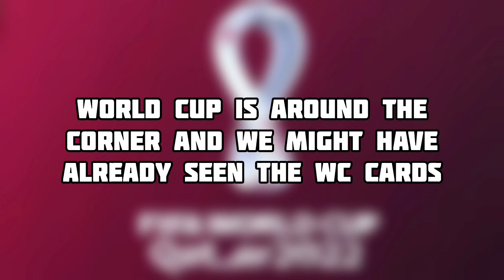OMG!! World Cup Event Card Revealed? 🤯🤯 - Pack Opening, New GSC Players - FIFA Mobile 22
@FIFA MOBILE CLASSIC  @TAS GAMING

Winner Will Be Announced In 2 Weeks Time Here On Youtube.

HOW TO FAST⚡GET 100 OVR IN FIFA MOBILE 22 | 100 OVR INSANE TEAM UPGRADE

HOW TO FAST UPGRADE YOUR TEAM IN FIFA MOBILE 22 + ICON PACK OPENING 🤩 | FIFA MOBILE 22

Barcelona 2015 Treble Winning Special Squad In Fifa Mobile 22

Argentina - World Cup Special Master Squad In Fifa Mobile 22

500M Top Transfer Special Master Squad Builder In FIFA MOBILE 22

Best Team Upgrade Ever In Fifa Mobile 22

BVB (Borussia Dortmund) - Past & Present Special Master Squad Builder

FIFA Mobile Classic 𐂂 ~ Highlight Squad Builder

Tropical Tour X Summer Vacation Combined Special Master Squad Builder.

BEST STRATEGY TO GET FREE 3x 97 FROM TROPICAL TOUR IN FIFA MOBILE 22

I UPGRADED MY TEAM TO 121 RATING ✅

HOW TO GET FREE 98 RATED PLAYER FROM FLIGHT MODE IN FIFA MOBILE 22

Event Special Master Squad Builder | I Bought All Event Cards

HOW TO MAKE MILLIONS DURING SUMMER VACATION EVENT IN FIFA MOBILE 22

HOW TO GET ARGENTINA/BRAZIL NATIONAL KIT IN FIFA MOBILE 22

I REVERSED MY TEAM AND THIS IS WHAT HAPPENED!!

BEST COMBINATION OF FREE PLAYERS IN FLIGHT PATH IN SUMMER VACATION EVENT IN FIFA MOBILE 22